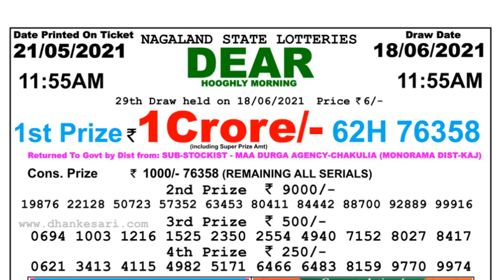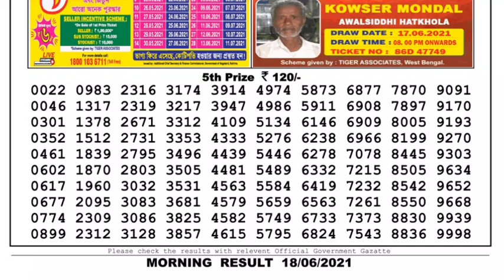Lottery Sambad Lottery Live 11.55am 18.06.21 Nagaland Lottery Live gdn